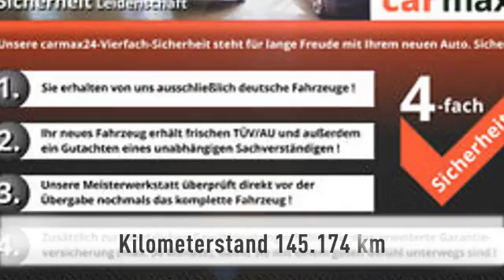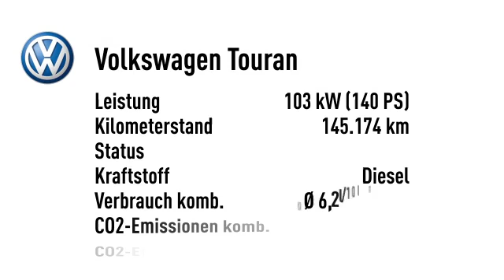Volkswagen Touran Touran 2.0 TDI Highline AHK Kam. Xenon Panorama